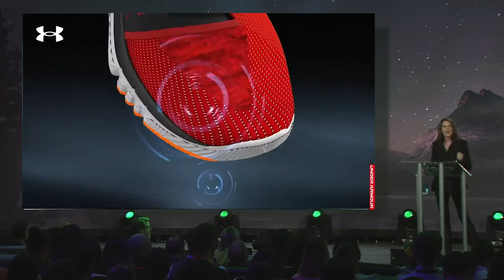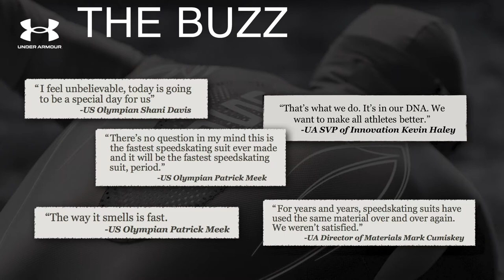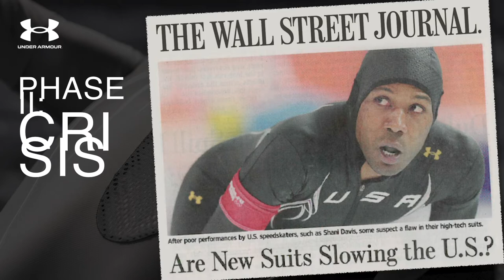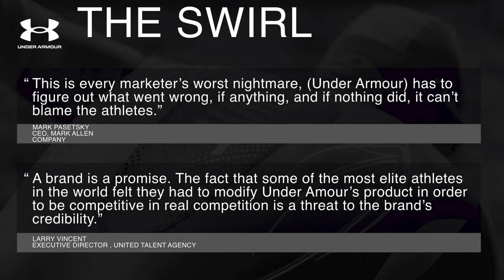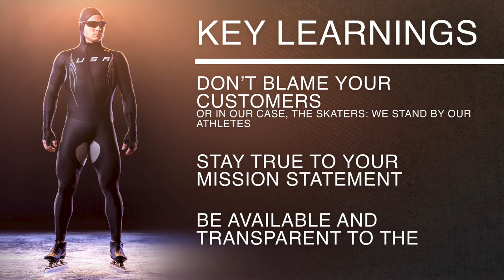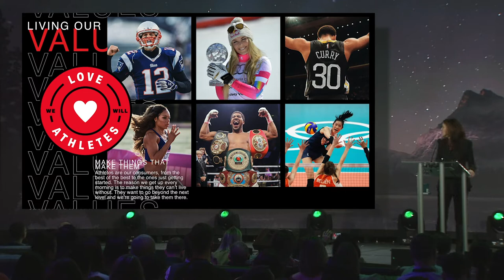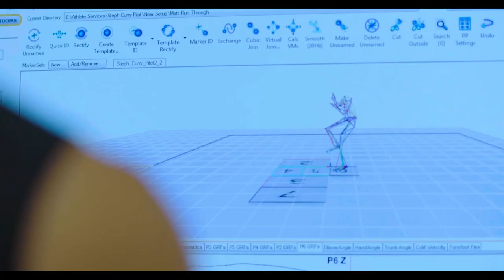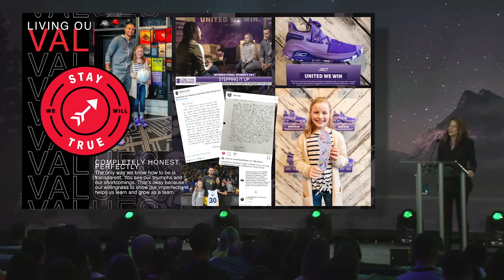Under Armour // The Heartbeat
Under Armour was started on the football field giving athletes an extra edge.

The heartbeat of the brand is centered around making athletes better and empowering them in everything they do. Staying true to your brand’s DNA is critical to its success utilizing communications as a powerful strategic weapon.

In this session, Diane Pelkey dives into the Under Armour journey, what’s now, and next in THE ONLY WAY IS THROUGH new brand platform.